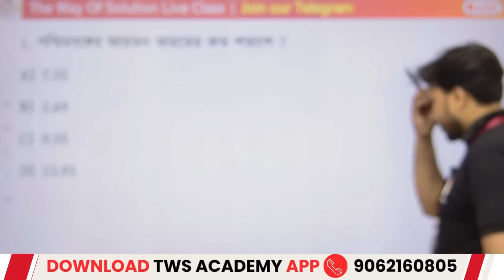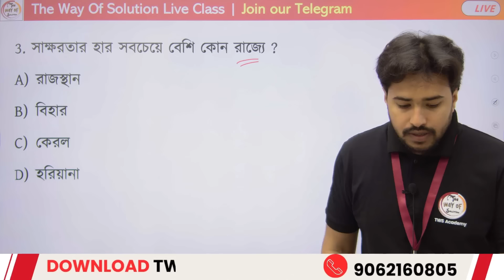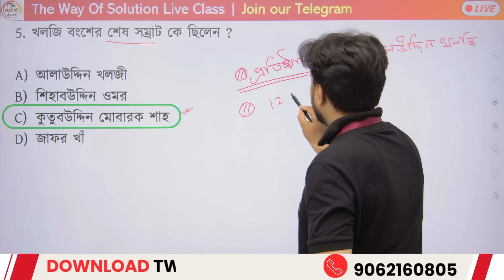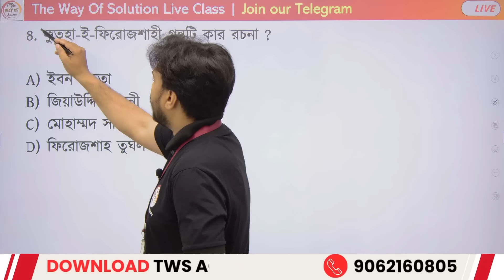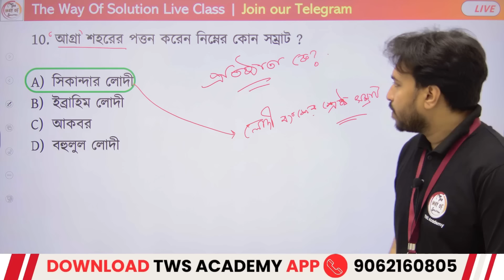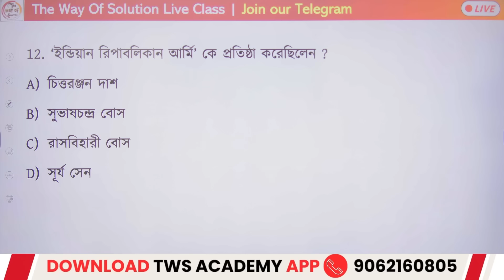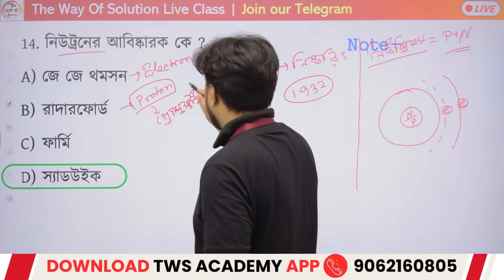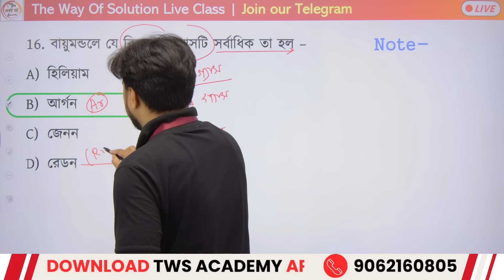🔴GK Dose - 30 | জিকে ক্লাস | WBP/KP GK 2024 | Food SI/Clerkship Static GK🔥 Previous Year Questions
WBP & KP Constable/ Lady Constable 2024 Class | WBPSC Food SI General Studies in Bengali | Lady Constable Main Exam 2024 | Dalton Sir GK Express 2024 | WBP Static GK Class | The Way Of Solution | WBP Live Class | Bengali GK/Current Affairs in Bengali